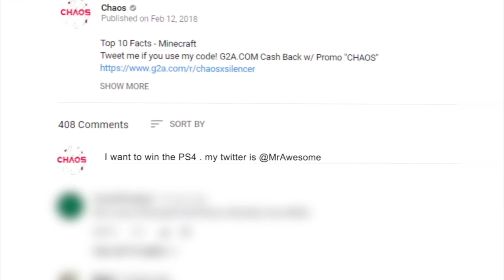The 10 Types of Apex Legends Players - Which One Are You?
About Chaos:
Welcome to Chaos, previously known as Chaosxsilencer. Home to video game Top 10's, Top 5's, Fortnite, MW4, BO4, GTA 6, COD, Call